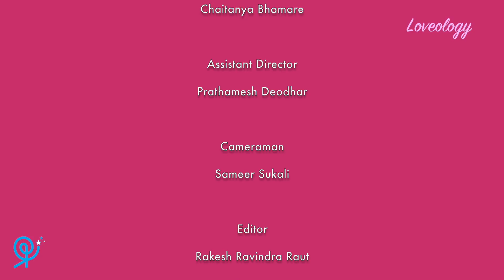LOVEOLOGY | EP.01 | MARATHI NEW WEBSERIES | PRASANT PRODUCTION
Prasant Productions presents In Association with CubicR Entertainment Webseries “Loveology”

Casting:-
Raj Patil Anamika Nikam Prnav Koli Harshal Khedekar Prathamesh Deodhar Durva koli Arati Ghadigonkar Arnav Kokate Chaitanya Bhamare Niharika Kothavale Aditya Gavade
Writer : Sanket Tatkare
Cameraman : Sameer Sukali
Singer :- Rohan Kambale & Priyanka Avadoba
Lyrics : Sanket Tatkare
Editing :- Rakesh Ravindra Raut
DUBBING SUDIO  :- CUBICR ENTERTAINMENT
Director : Sant
Shooting Location :- Dombivali